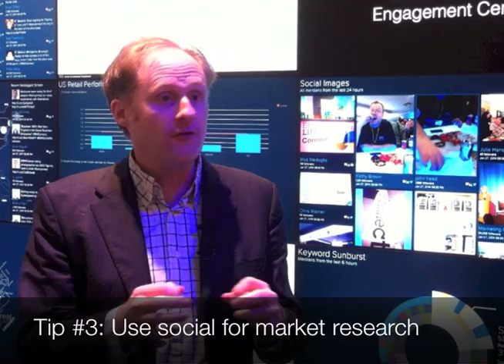Andrew Grill Executive Social Insights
IBM Executive Andrew Grill shares insights on why business leaders should engage in social and three nice recommendations on how to get started.

for more insights for managers and executives build a digital brand, amplify impact and lead with social.